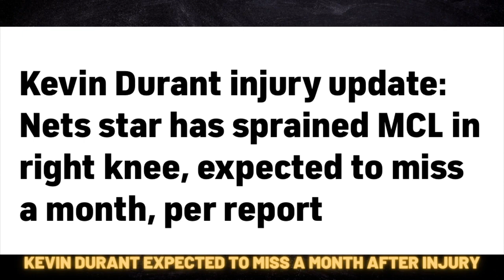Kendrick Perkins of ESPN CALLS OUT Kyrie Irving Amid Kevin Durant Injury 😳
Kendrick Perkins CALLS OUT Kyrie Irving Amid Kevin Durant Injury

Kevin Durant just suffered a terrible MCL injury and is likely going to be out a month. Kendrick Perkins went on ESPN and called out Kyrie Irving. The Locker Room reacts to the Kevin Durant news.

Kendrick Perkins of Espn calls out Kyrie Irving amid Kevin Durant Injury. The Brooklyn Nets were playing some good basketball with Kevin Durant but now that he is out Kyrie Irving is going to have to step up. Will Kyrie Irving step up in Kevin Durant's absence? Kendrick Perkins played with both Kyrie Irving and Kevin Durant so i'm sure he knows this situation better than most.